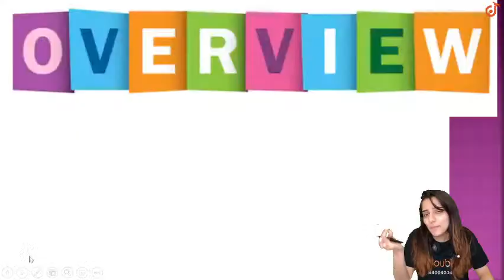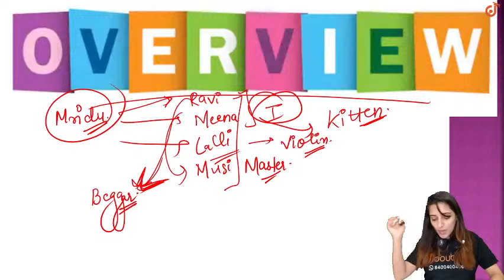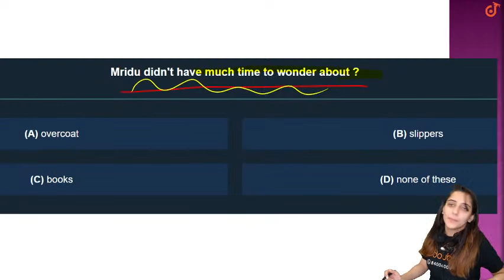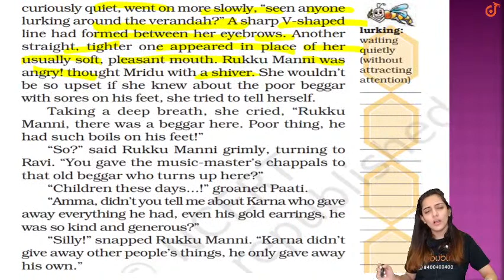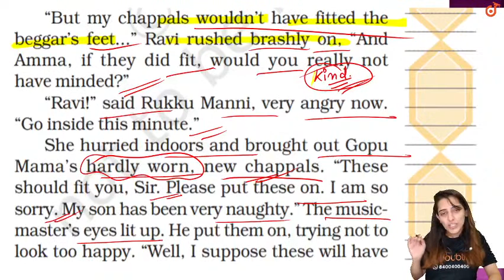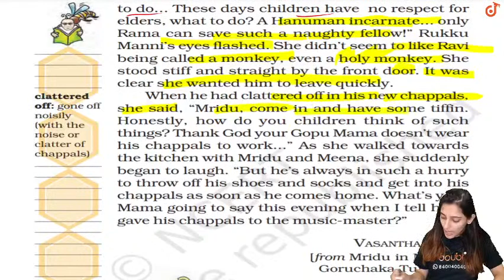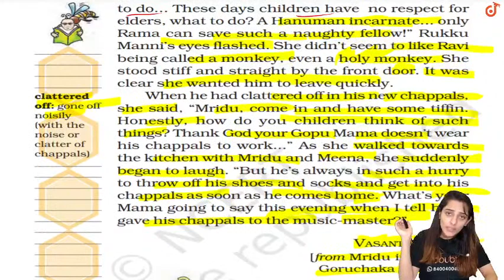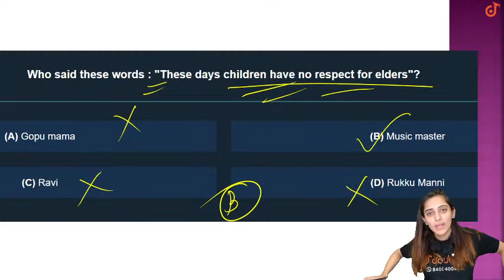The Gift of Chappals | Class 7 - English | 4 PM Class By Nidhi Ma'am | L5 English Medium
The Gift of Chappals | Class 7 - English Grammar | 4 PM Class By Nidhi Ma'am | L5 English Medium

Topics to be covered :
Detailed chapter explanation - Part 2